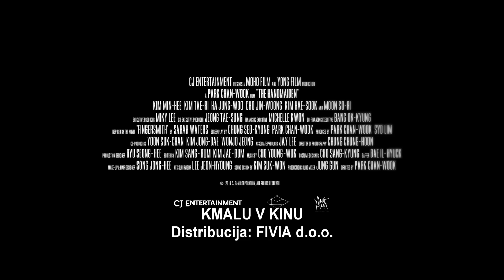SLUŽKINJA - v kinu od 17.5.2017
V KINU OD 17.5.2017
romantična drama, 144 minut

Princ korejskega filma Park Chan-wook se vrača v domovino s priredbo romana Sarah Waters in eno svojih najbolj ambicioznih kostumskih produkcij do sedaj.

Koreja v tridesetih letih minulega stoletja, obdobje japonske okupacije. Japonska dedinja Hideko živi odmaknjeno v velikem podeželskem poslopju s svojim dominantnim stricem. Za hišno pomočnico s stricem najameta novo dekle Sookee, ki pa ima skrivnost. V resnici gre za žeparko v službi sleparja, ki se pretvarja, da je japonski grof. Ta poskuša lady zapeljati v poroko, nato pa jo oropati in zapreti v norišnico. Dogodki potekajo v skladu z njegovim pretkanim načrtom, vse dokler Sookee in Hideko ne odkrijeta, da imata tudi med seboj nekaj nepričakovanih čustev.